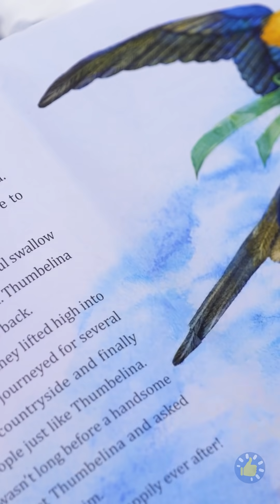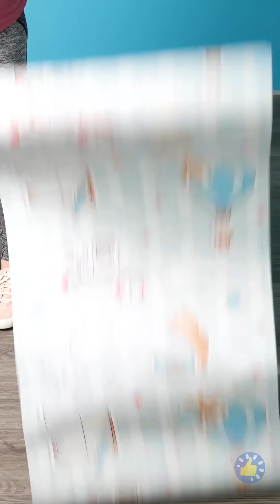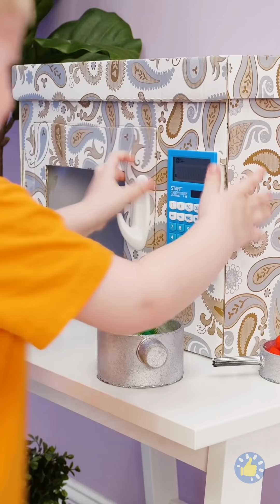МАМ, НЕТ! ЛУЧШИЕ ТРЮКИ И ГАДЖЕТЫ ДЛЯ ТВОРЧЕСКИХ РОДИТЕЛЕЙ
Тайм-коды:

00:00 - Игра с едой
00:15 - Умная пустышка
01:00 - Полезные перекусы
02:00 - Как заставить детей есть фрукты и овощи
02:48 - Когда у тебя маленькая дочка
03:50 - Самодельная съедобная помада